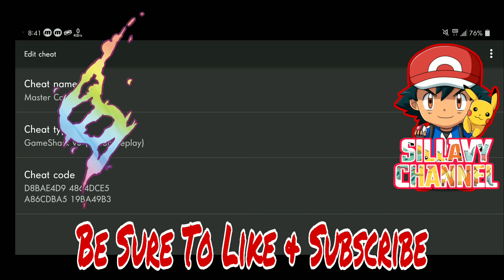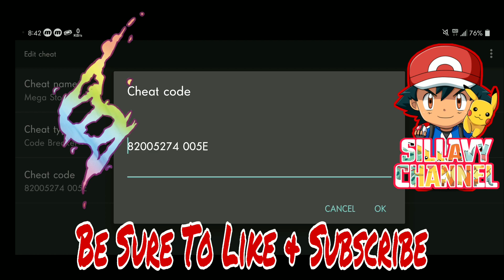Cheat Code MEGA Stone Pokemon Super Mega Emerald GBA